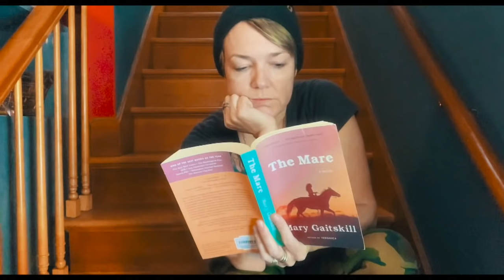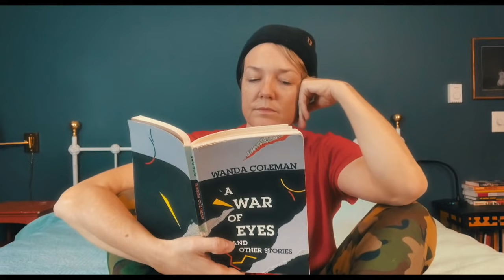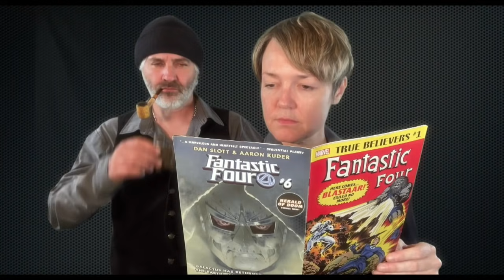The Smith College Library Rap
"You can't do the rap." Why? "Because you're white."

In 2018 I was an Outreach and Engagement Librarian working in Smith College Libraries when I was asked by my employers to create something “wild and crazy" for the Fall 2018 library orientation. I worked for over 2 months to create a presentation in the form of a rap, a project approved by my supervisor. Less than one week before the event, I was informed I could not perform the rap, which comprised the main portion of the event. Why? “Because you’re white.”

The rap alternates between the "The Librarian" performing the original rap and "The Plaintiff" rapping about the litigation.

INTRODUCTION TO THE RAP
It's 2018 and you are an incoming first-year student at Smith College. Neilson Library (the main library) is closed for renovations for the next two years, but don't worry! There are three other libraries on campus. That's right! And although these are subject speciality libraries, they are open to everyone, no matter your field of study...

For context, below is the original copy from 2018 promotional materials
Witness the wonder, the magic, the mayhem that is Smith Libraries! Get acquainted with the libraries through music, improv and sketch comedy. Meet us at the grand stage known as Sweeney in Sage Hall and find out why the library is an essential ingredient to your success as a scholar and a human being. We look forward to meeting you!

All net profits will go toward the new organization I am building to support people struggling in hostile work or academic environments.